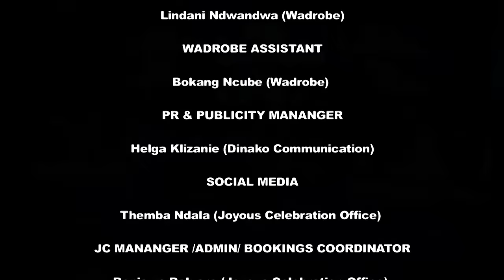Joyous Celebration - Phindukhulume (Live at Monte Casino, Johannesburg, 2015)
Official Music Video for Phindukhulume (Live at Monte Casino, Johannesburg, 2015)' by Joyous Celebration.

Music video by Joyous Celebration performing Phindukhulume (Live). (C) 2015 SME Africa (Pty) Ltd/Joyous Celebration Foundation, South Africa